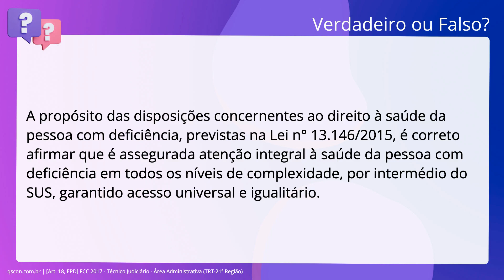QScon Direito: [Art. 18, EPD] FCC 2017 - Técnico Judiciário - Área Administrativa (TRT-21ª Região)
Art. 18, EPD | FCC 2017 | Técnico Judiciário Área Administrativa | (TRT21ª Região)

A propósito das disposições concernentes ao direito à saúde da pessoa com. deficiência, previstas na Lei n° 13.146/2015, é correto afirmar que é assegurada. atenção integral à saúde da pessoa com deficiência em todos os níveis de. complexidade, por intermédio do SUS, garantido acesso universal e igualitário.

Gabarito: Verdadeiro